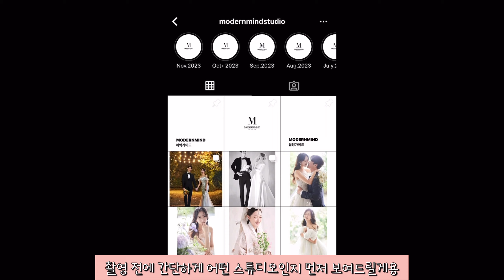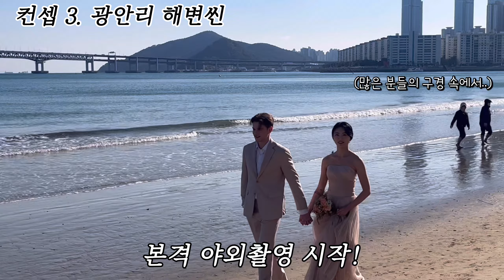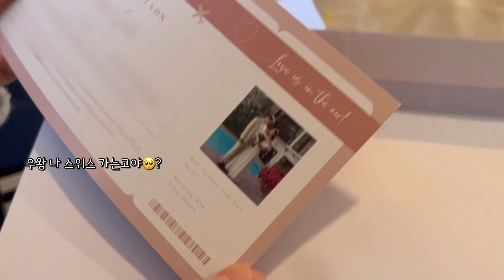[ENG]결혼해요💍국제커플 웨딩촬영 Wedding Photoshoot Vlog#2 ㅣInternational coupleㅣ스튜디오ㅣ드레스셀렉ㅣ모던마인드ㅣ부산스튜디오ㅣKorean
부산 모던마인드 스튜디오에서 웨딩촬영 진행했어요💍❤️

광안리 해변 야외 찰영을 포함하여 6컨셉을 오전부터 오후￼ 5시반까지 촬영하구 녹초가 되었지만은,,, 메이크업+디렉팅+사진까지 모두 만족했어용..!!

관련 질문 있으시면 댓글 주시면 아는 만큼 도움드릴게요 💗

Hello :)My boyfriend came to Korea for wedding shoot at a studio 'Modern Mind' in Busan!

We were taken pic all day, but so satisfied about the results💖